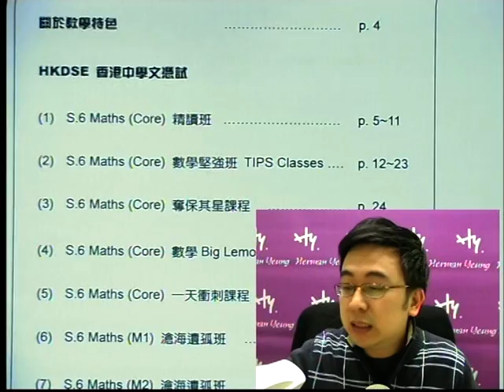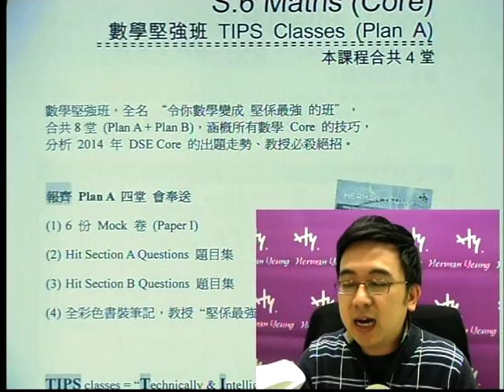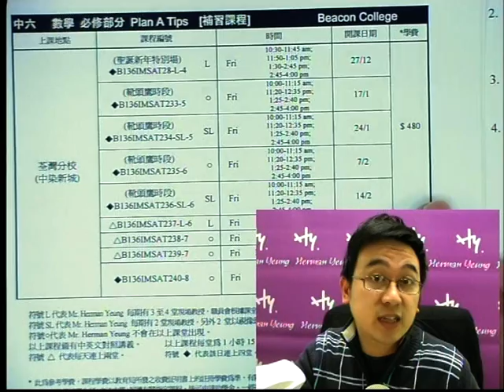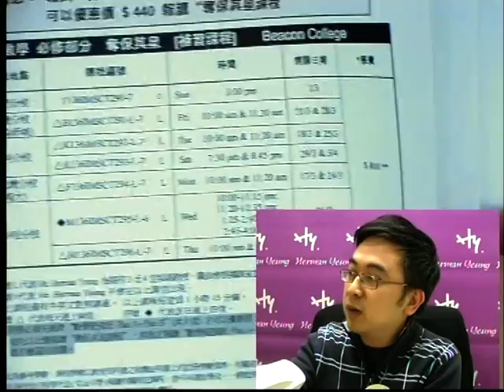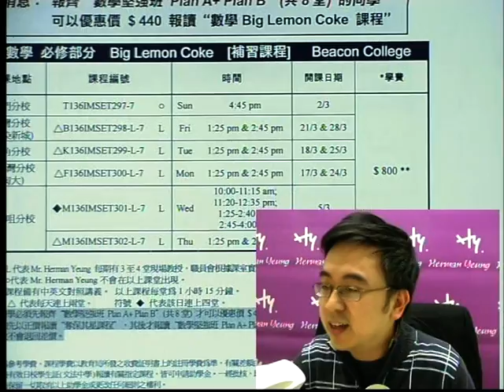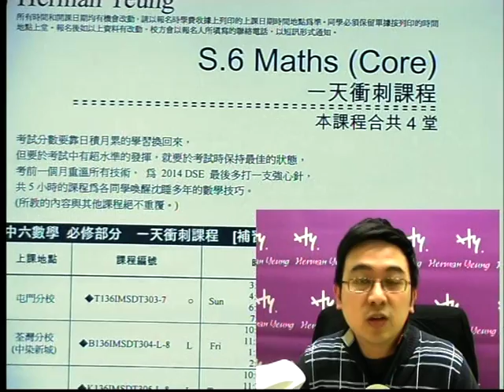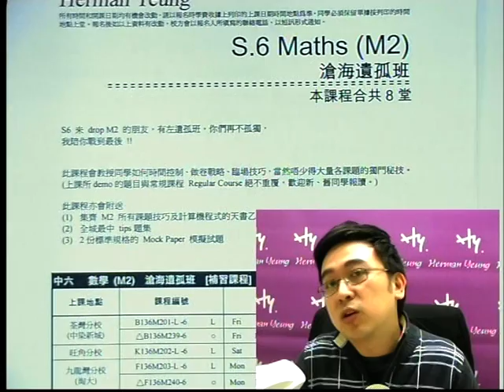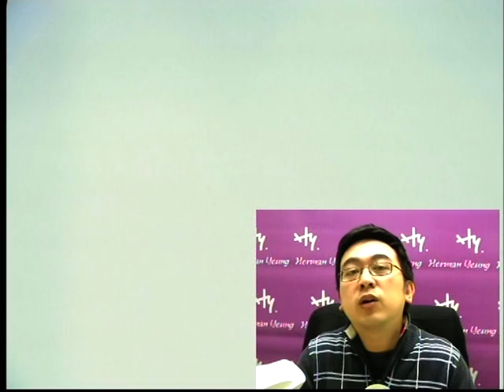Herman Yeung 2013-2014 Mathematics Intensive Course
【2014精讀系列】-Herman Yeung 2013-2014 Mathematics Intensive Course 現正招生

S.6 Mathematics( Core) Plan A- Plan G精讀班
S.6 Mathematics( Core) 數學堅強班TIPS Classes (Plan A & Plan B)
S.6 Mathematics( M1&M2) 滄海遺孤班
S.6 Mathematics( Core) 超級快車之回頭是岸班
S.6 Mathematics( Core) 數學Big Lemon Coke課程
S.6 Mathematics( Core) 奪保其星課程
S.6 Mathematics( Core) 一天衝刺課程